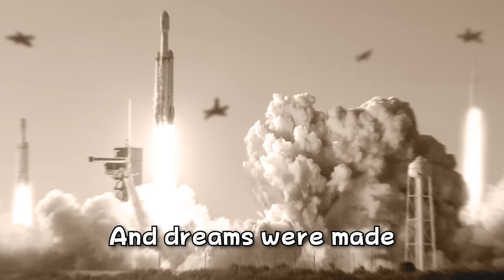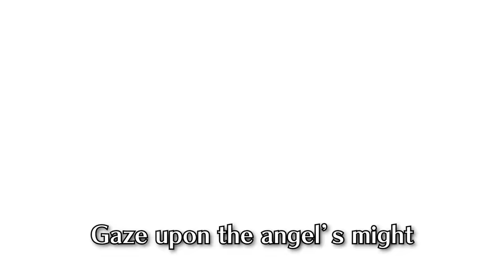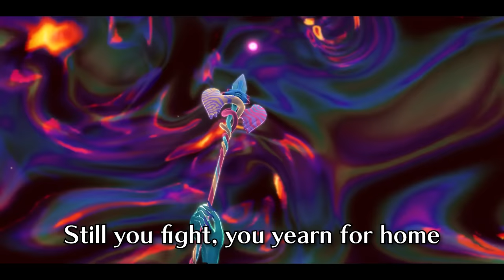Kirby and the Forgotten Land FINALE COLLECTION WITH LYRICS - FULL PACKAGE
Artwork: Juno, Steel
Audio: Juno, Steel
Video: Juno

Original Songs:
Roar of Dedede
Masked and Wild: DDD
The Dream Discoveries Tour
The Raging Lion Roars
Hunted by the Beast
Eternal Echo of the Thrilling Tour-our-our
Two Planets Approach the Roche Limit

Kirby and the Forgotten Land developed by HAL Laboratory, Inc., published by Nintendo

Have a suggestion?